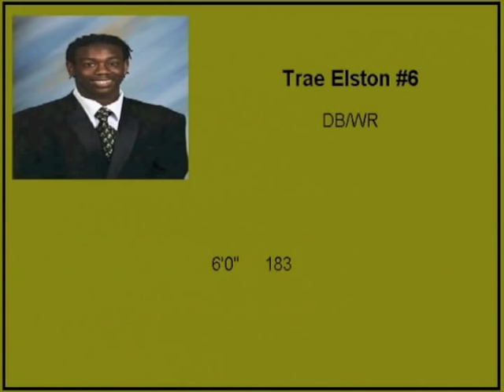Trae Elston Junior Film #6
#6 Class of 2012- DB/WR Ht: 6'0 Wt: 183 40: 4.44